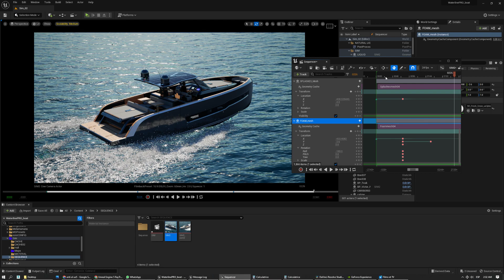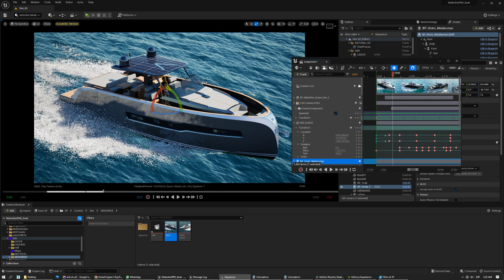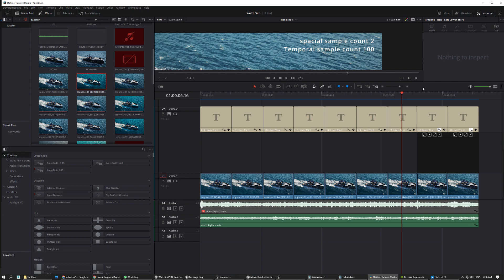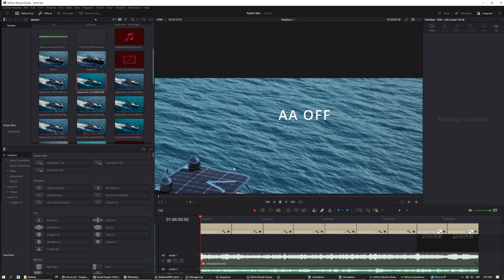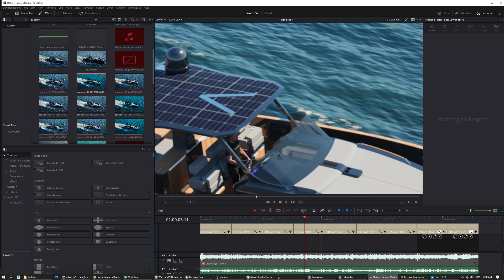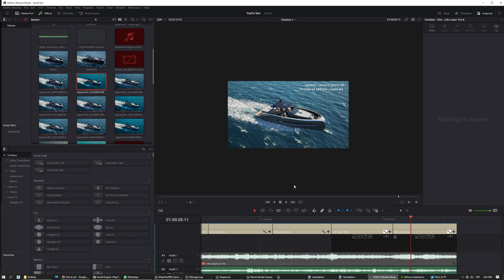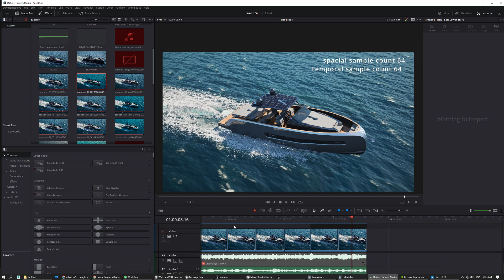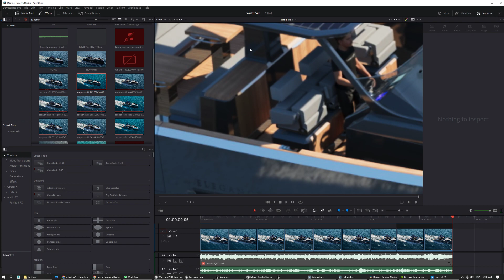Which AA Setting is the Best for Unreal Engine 5?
Hello everyone, today I wanted to share some of my experiences with using different anti-aliasing (AA) settings in the movie render queue of Unreal Engine 5. I am interested in hearing your thoughts on this topic and would love to know how you set your AA parameters to achieve good quality without sacrificing too much rendering time. Let me know your thoughts and any tips or tricks you have for optimizing AA settings in Unreal Engine 5. Thank you!